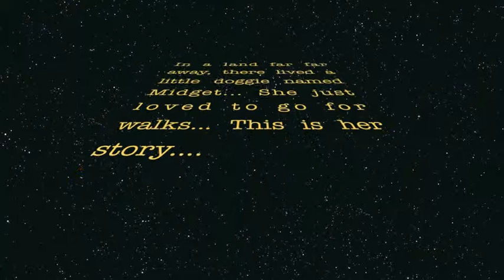The Dog who loved walks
Funny video of a dog that begs to go for a walk